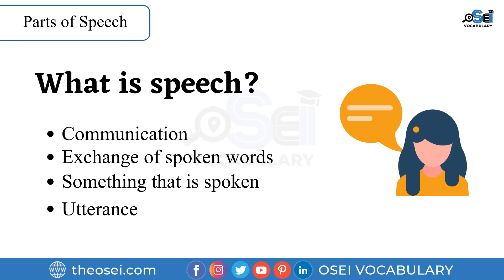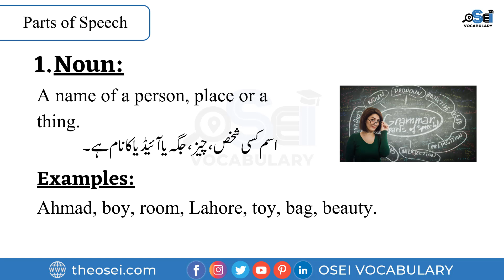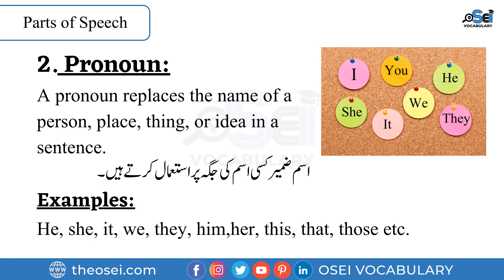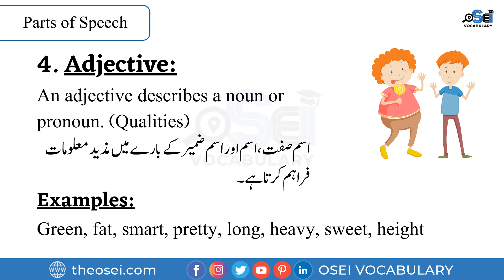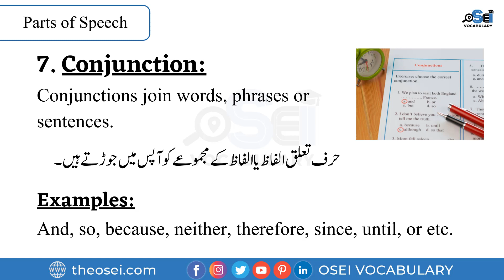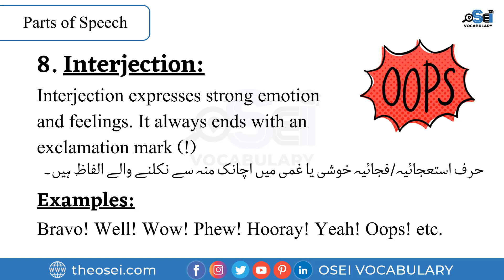Parts Of Speech In English and Urdu With Examples | English Grammar Lesson - OSEI Vocabulary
In this video, I will tell you about Parts Of Speech in English and Urdu Meanings with Pictures.
Today, you are going to learn regularly used Parts Of Speech with their Urdu and Hindi meanings for improving your English Vocabulary Skills.

Learn a list of Parts Of Speech in English, Urdu & Hindi with Pictures.

Details:
In this video, We Are Going To Talking About Parts Of Speech In English and Urdu With Examples that are given below:

8 Parts Of Speech With Examples,